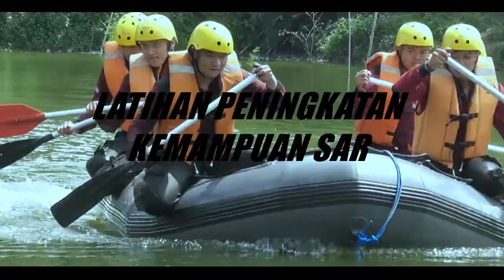DITSAMAPTA POLDA JATENG LATKATPUAN SAR